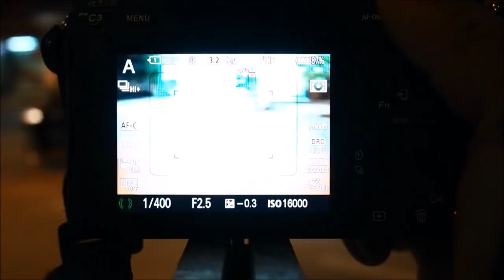Sony A7R mark III Continuous tracking 10 fps test in low light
lens  FE 85mm f1.8
SDXC sony U3  94mbps